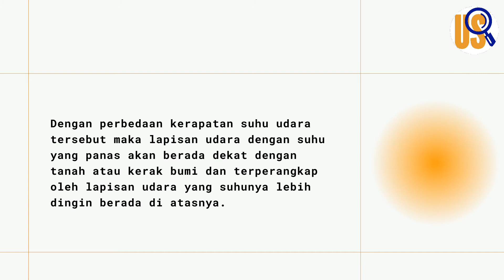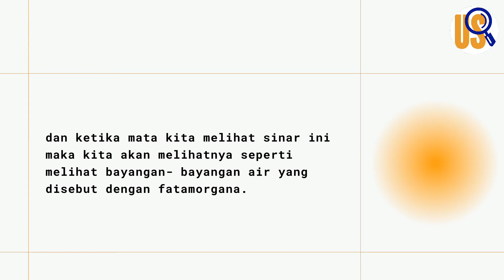Fatamorgana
Hai, Sobat US!

Kita pasti sudah pernah mendengar istilah fatamorgana. Tapi apakah kalian tahu bagaimana proses terjadinya fatamorgana?

Ayo simak penjelasannya di video ini!